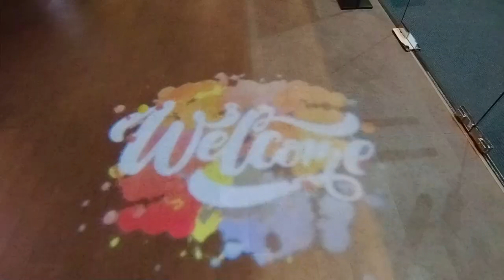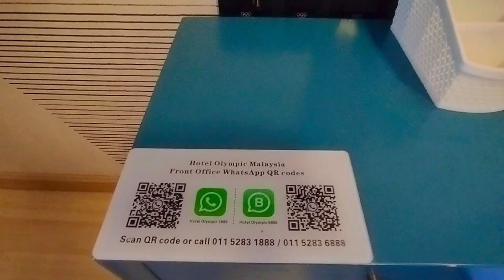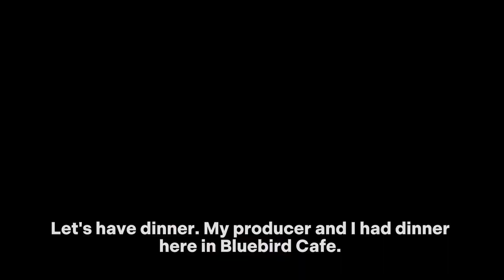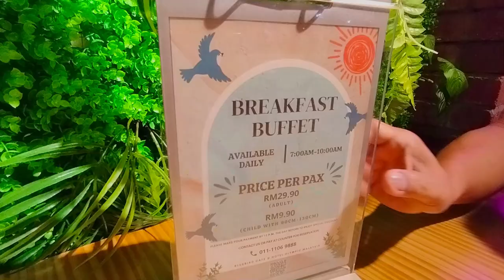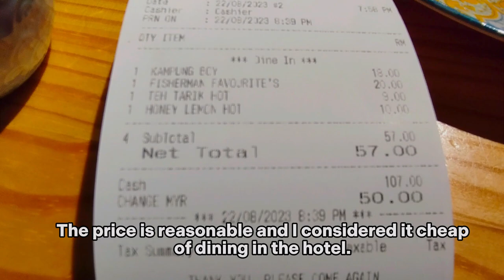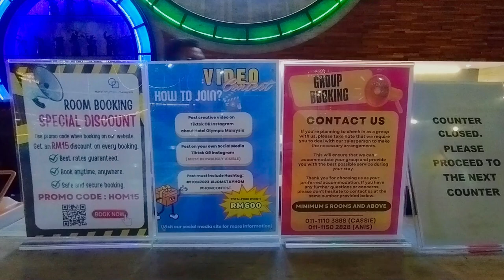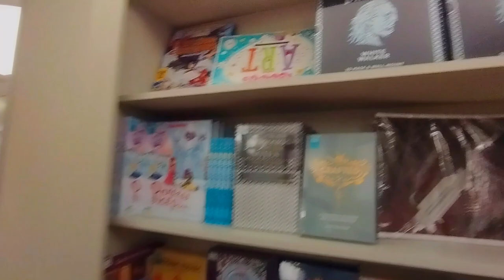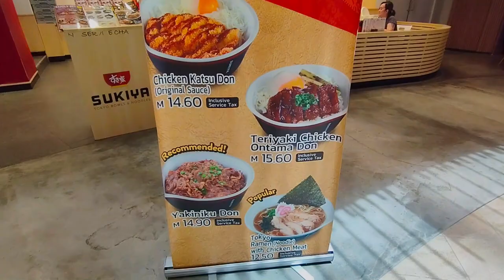KL Travel Vlog - Staying in Olympic Hotel for work **WORK EDITION**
Assalamualaikum and hello! 😀

In this video, I reviewed Olympic Hotel in KL.  Since this is a work edition, I showed hotel mostly and couple of places. I hope my video will find you interested in visiting these places in KL. Please enjoy the video and your comments will make my day. Please turn on CC for your language.

💼 Looking for the perfect getaway? Book your next stay through my exclusive link and not only will you enjoy a seamless booking experience, but you'll also be supporting my channel at no extra cost to you!

Whether you're planning a luxurious vacation, a weekend escape, or a business trip, Booking.com offers an extensive selection of accommodations worldwide. From cozy B&Bs to five-star resorts, you'll find the perfect place to stay for your next adventure.

So, why not make your booking even more meaningful? and let's embark on your next memorable journey together. Happy travels!

00:00 Hotel Olympic Malaysia
00:10 Parking Lot
00:22 Hotel Entrance
00:38 Lobby
01:59 Room
03:21 Bathroom
04:11 Bluebird Cafe
10:52 Sunrise
12:52 Lalaport
13:35 Book Xcess
14:59 Sukiya
16:42 On the road
17:27 Dome